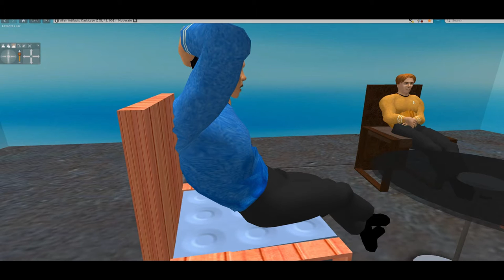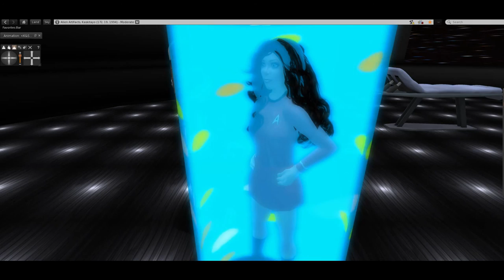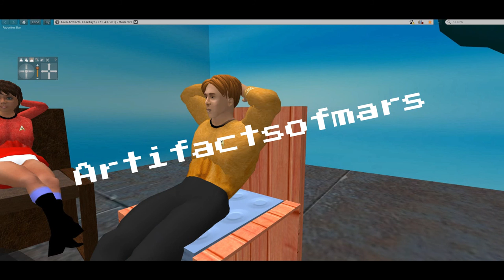Space Family A Star Trek fan production, part 2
The crew learns that the life forms are artificial, and were used in manufacturing before they adapted and got out of control. Meanwhile, the Zetas experiment on the subjects that they abducted. This episode includes the Second Life version of the B-9 robot from “Lost in Space”.
These fan films are made for entertainment only. If your idea of Star Trek is two people talking about social issues in a room for ten minutes, then you have come to the wrong place These fan films are based on Star Trek The original series, created by Gene Roddenberry. This video was made with Second Live virtual reality technology. This video is inspired by my short story “Space Family”.